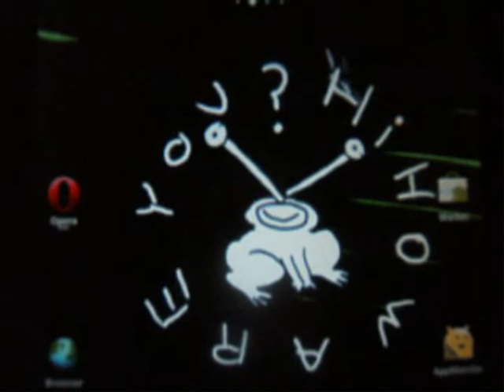Daniel Johnston - Jeremiah Clock for Android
This custom analog clock can be downloaded for free from the Ownskin.com website for android users.
Right now it's on the 800 x 480 format only.
I'm running this on a Rooted Cruz R101, with an animated background, also found on Ownskin.
I know it needs some design tuning- but the beauty of it is in the original drawing style of Daniel Johnston.